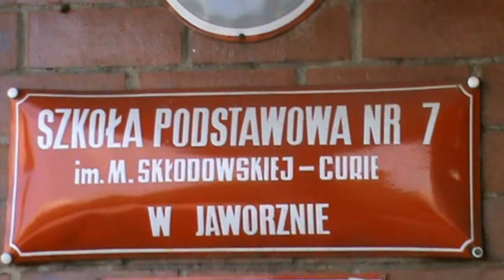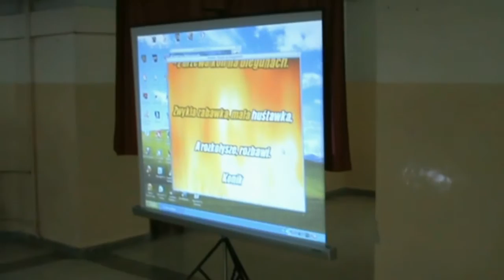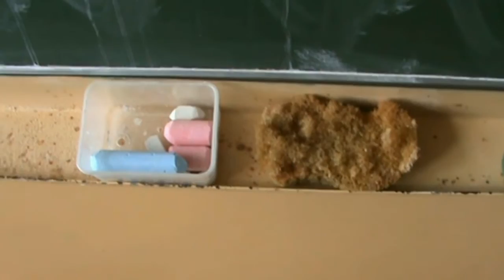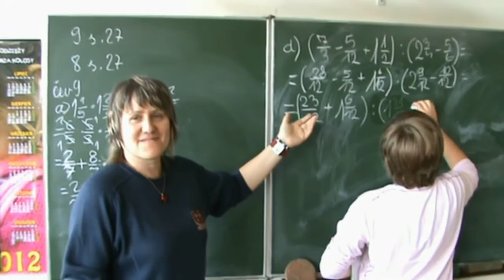SP 7 Jaworzno Moja szkoła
Film przedstawia Szkołę Podstawową nr 7 w Jaworznie.